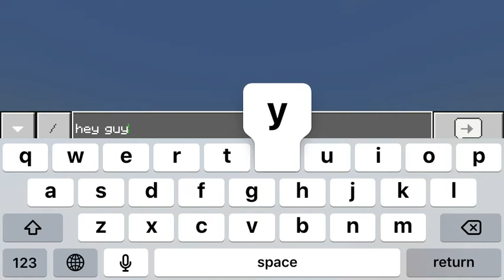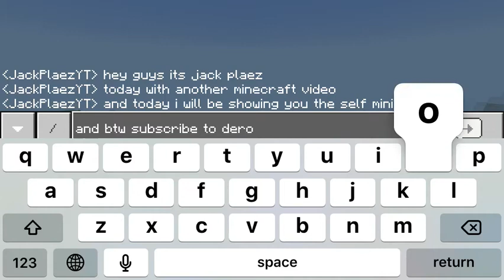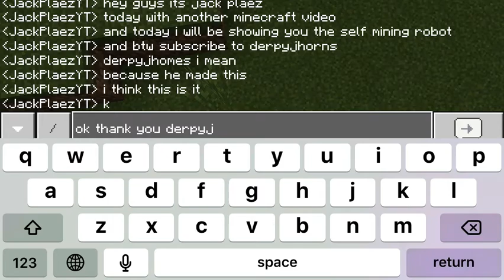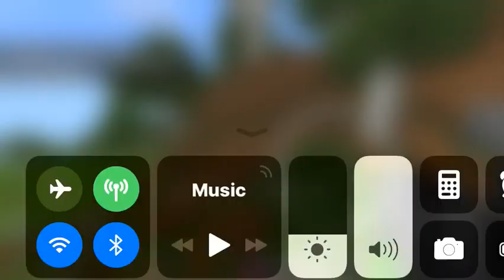Minecraft: The Self Mining Robot